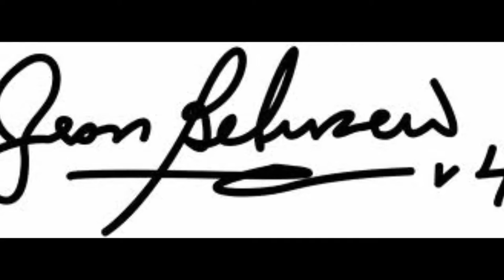My Small Tribute to Jean Béliveau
My Small Tribute to The MAN Jean Béliveau, thanks for the great times.. You will not be forgotton..my fellow Montreal man!!